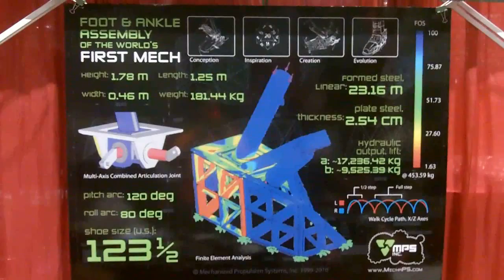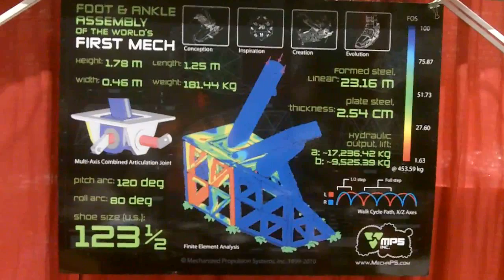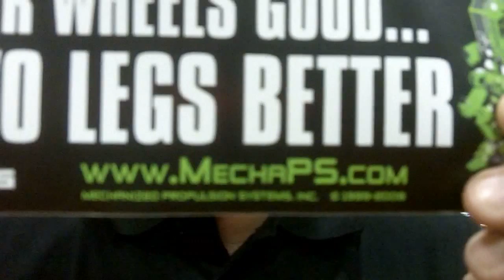Mechanized Propulsion Systems Interview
An interview with Mechanized Propulsion Systems from Anime Expo 2011. They're making a real-life mech, for actual industrial purposes.